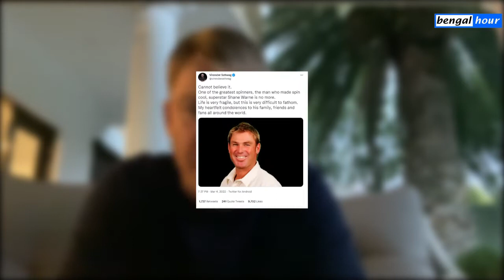প্রয়াত হলেন স্পিনের জাদুকর শেন ওয়ার্ন - Shane Warne Passed Away - Shane Warne Died in Heart Attack